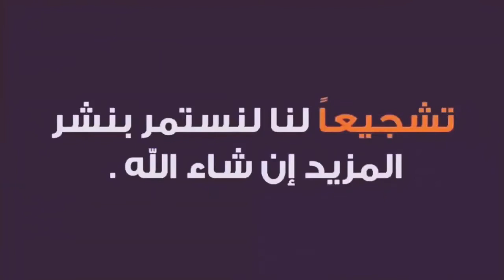هدف عالمي هازارد ضد هويسكا - مباراة قوية🔥